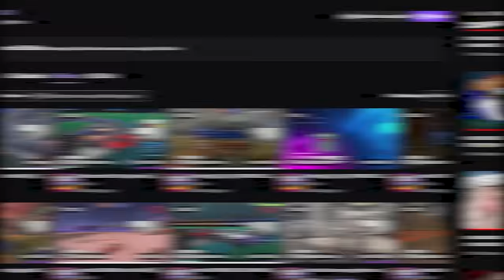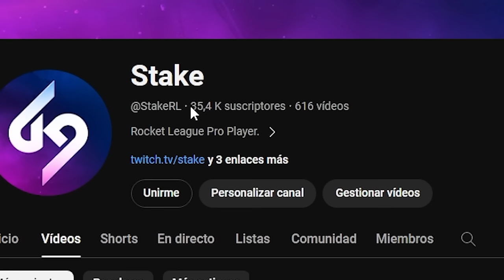EL NUEVO COCHE ES MUY BUENO🤯¿MEJOR QUE EL NISSAN SKYLINE? *NISSAN FAIRLADY*